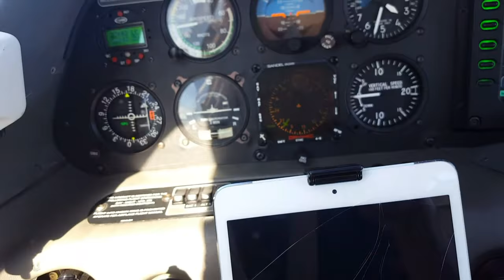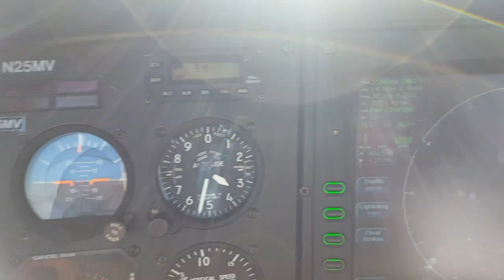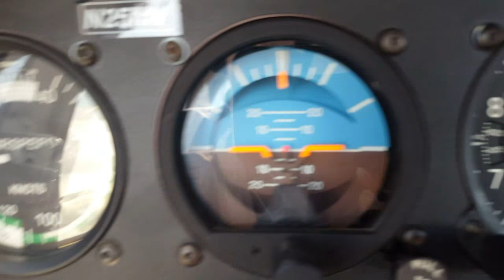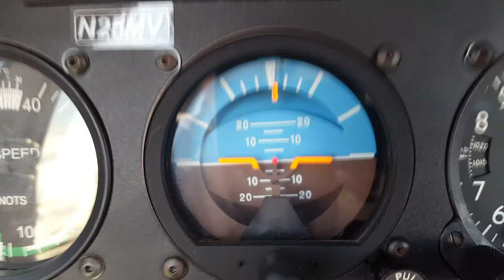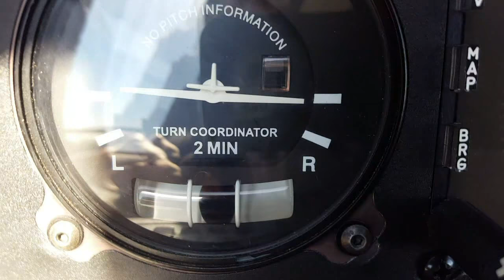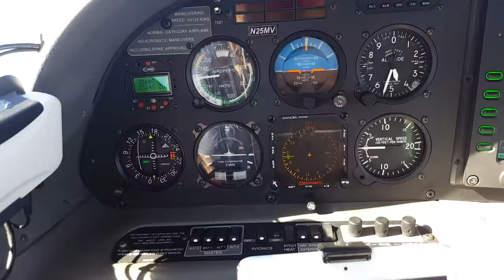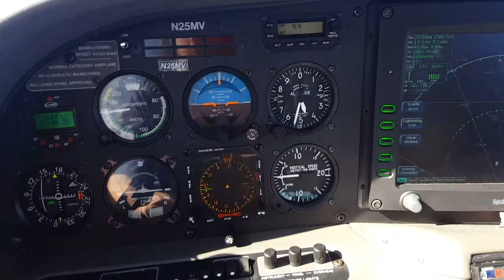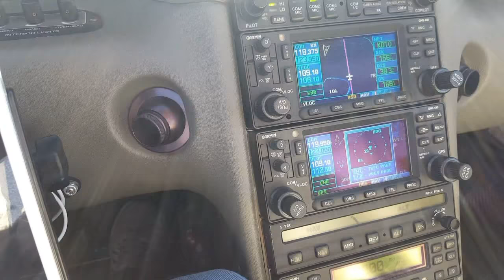How to Slip a Cirrus - Just Plane Silly (Episode 6)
Demonstration of the process of executing a perfect forward slip in a Cirrus SR22. Pay close attention to the expert airmanship demonstrated by this handsome, young pilot.

I have the best, Most fun and vocal group of subscribers in aviation. Join us and lets laugh and banter about aviation. This is supposed to be fun.

METAR translation with an attitude problem

Flight Planning / Kneeboard generator (U.S. only)